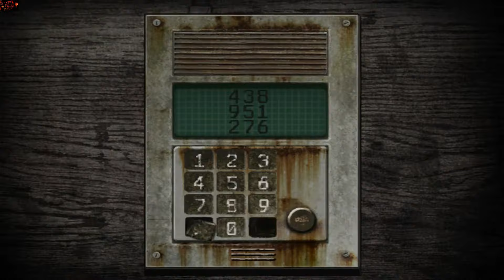Fatal Frame 4 Walkthrough Part 9 ( Chapter 8 : Sakuya)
Fatal Frame 4 Full HD 1080p Walkthrough Gameplay